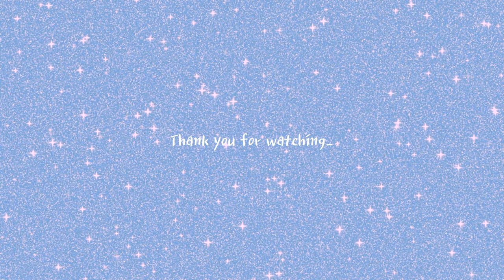vlogㅣ강아지동반 출근 브이로그💘ㅣ탤사원 출근후 일상ㅣ믹스견ㅣ유기견성장일기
탤사원의 출근기를 모은 이번 영상,
출근후 루틴도 살짝 담아봤답니다